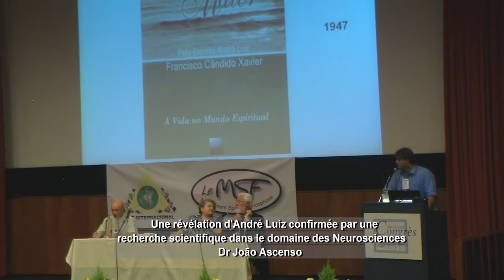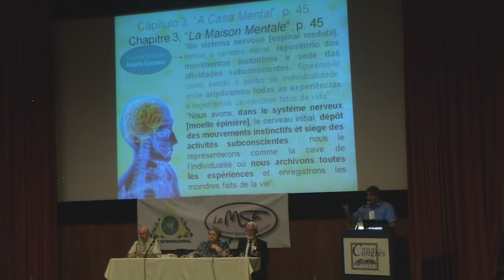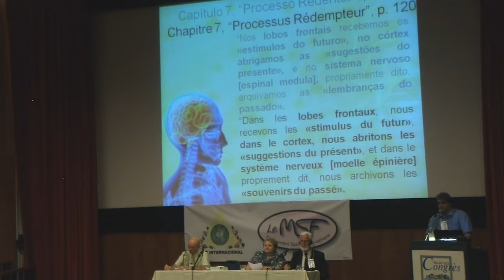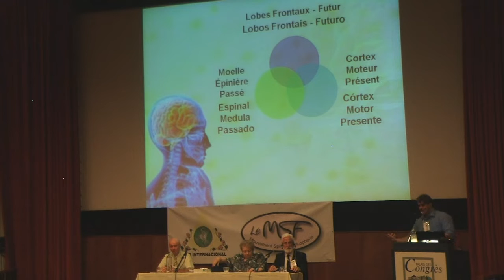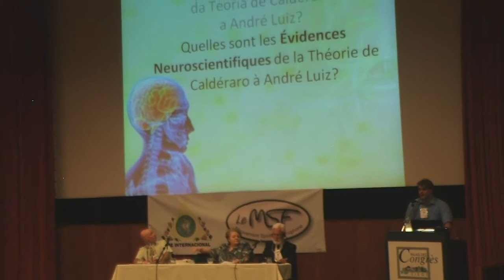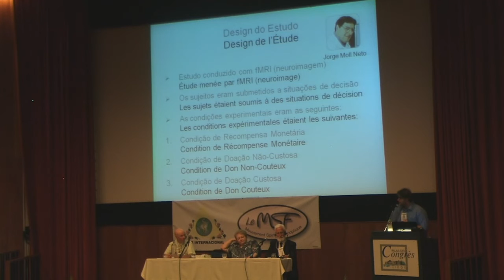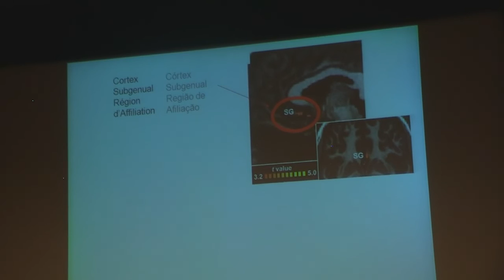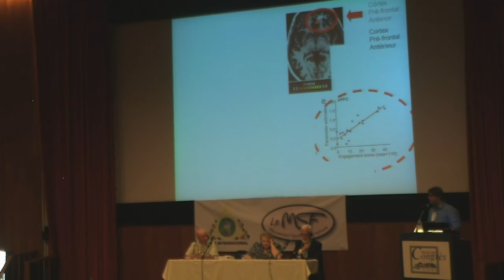Révélations d'André Luiz confirmée par la recherche scientifique (João Ascenso)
Conférence réalisée au 3ème Congrès de Médecine et Spiritualité à Liège, Belgique en Juin 2010 par Dr. João Ascenso.